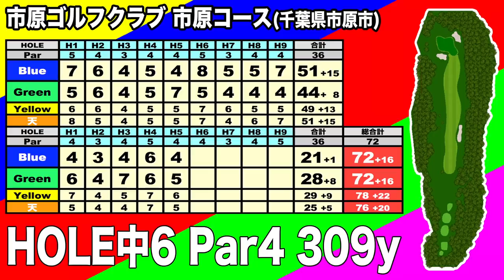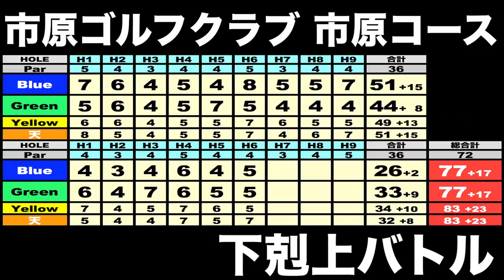ガチバトル！食うか食われるか! 下剋上ラウンドバトル⑦ Blue vs Green勝つのは俺だ 市原ゴルフクラブ 【恵比寿ゴルフレンジャー】